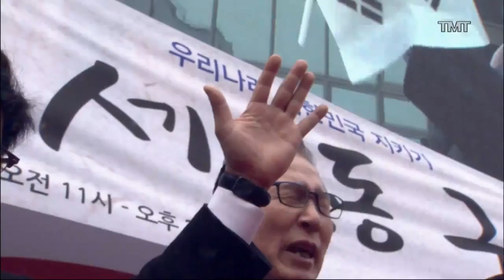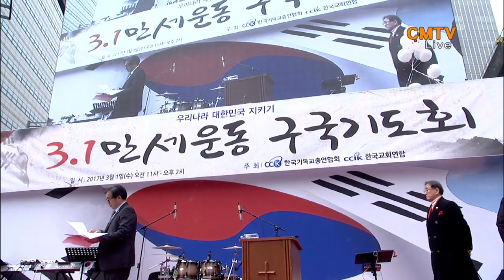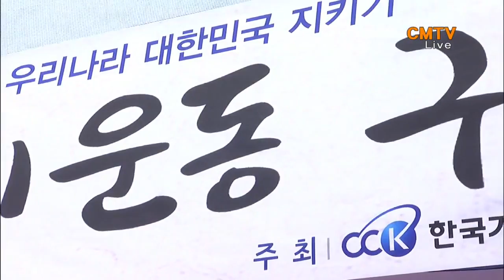2. 태극기를 든 대한민국 지키기 구국 기도회. 한기총. 한국교회연합.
좌익 종북이 한반도에서 사라지는 날 까지 남은생 유튜브로
SNS로 남아 도는 시간을 쏟아 한분 이라도 거짓 선동으로 오염된
이들에게 진실의 소리를 전하고자 노력한다.